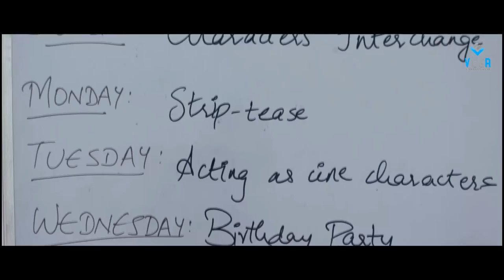Boochamma Boochodu Theatrical Trailer - Sivaji, Kainaz Motiwala, Brahmanandam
Sivaji,Kainaz Motiwala,Brahmanandam,Rewon Yadu,Ramesh Annamreddy,Prasad Reddy,Sekhar Chandra